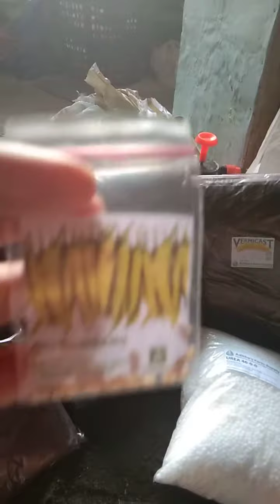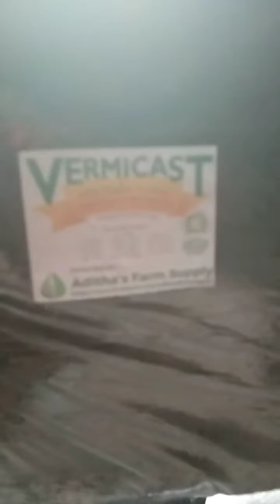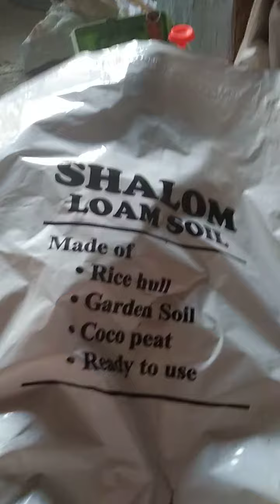potting mix soil @ punla nang lettuce😍